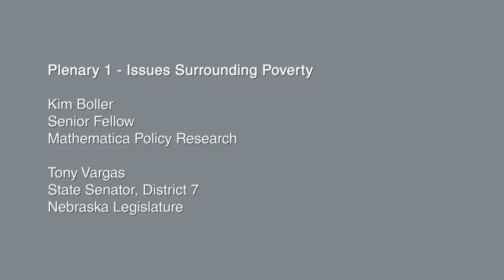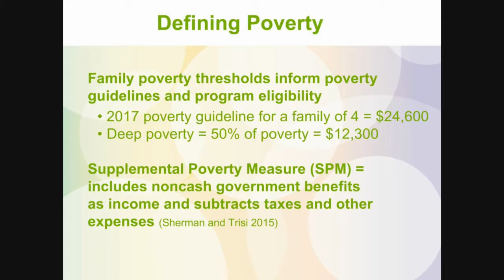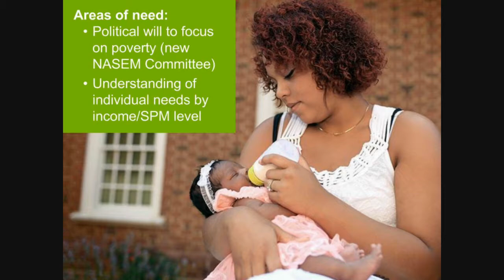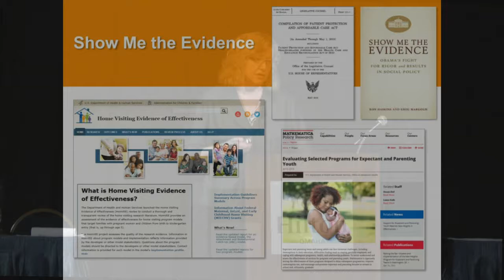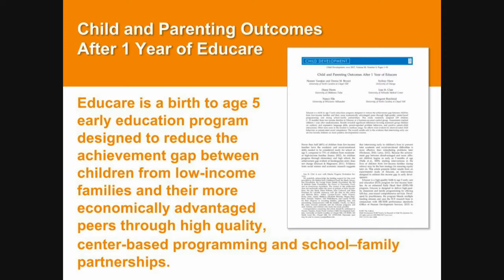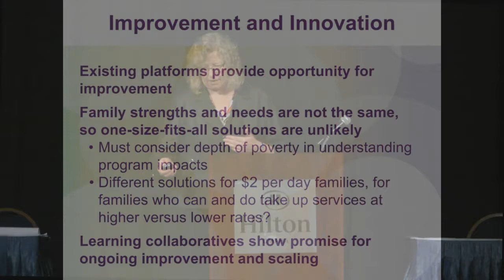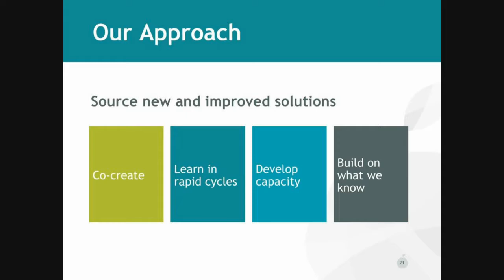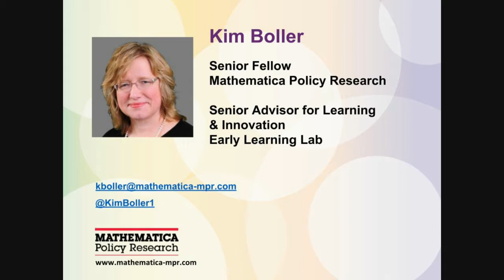Parenting Matters: A National Symposium, Plenary 1 -- Issues Surrounding Poverty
Presentations from Plenary 1 -- Issues Surrounding Poverty, from Parenting Matters: A National Symposium, which was held June 6, 2017, in Omaha, Neb. Presenters are Kim Boller, senior fellow, Mathematica Policy Research, and Tony Vargas, state senator, District 7, Nebraska Legislature.